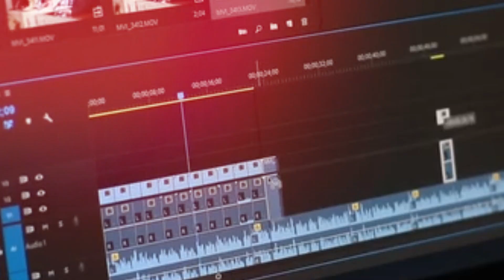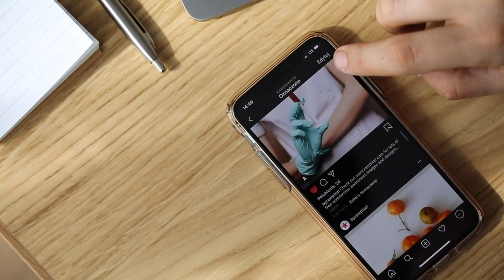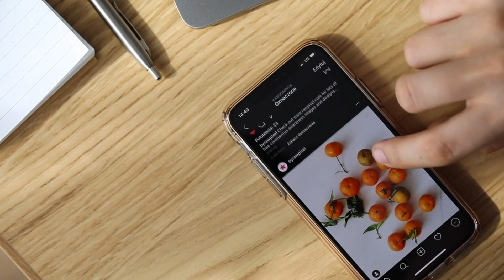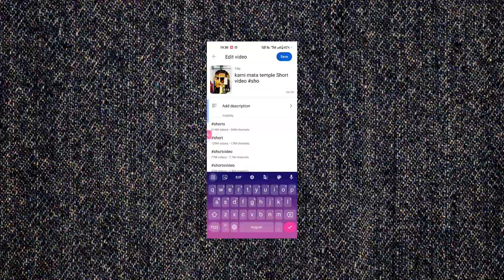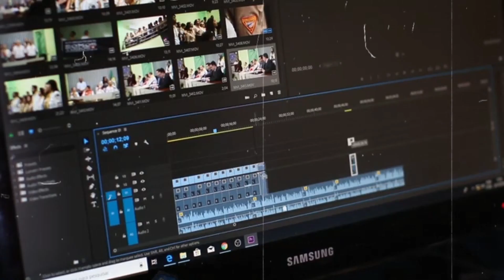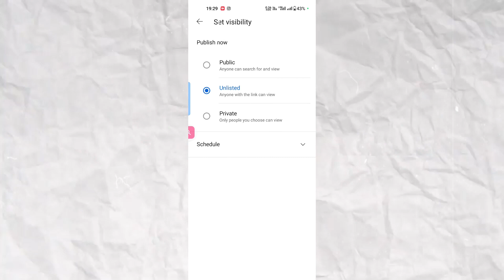First Short Kaise Viral Kare????????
how to post a youtube short,
how to creat a 4k video by your phone,
camera video setting,
video export setting,
short uploading setting,
shoot video by phone,
youtube short video thumbnail setting,
keyword for your short video,
hashtag for your short video,
short video kaise banate hain
youtube per short video kaise banate hain
youtube mein short video kaise banate hain
short kaise banate hain
youtube short video kaise banate hain